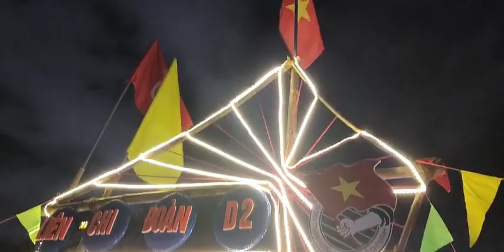Nhiệt huyết thiên thanh 2023 - VTV10 Phỏng vấn nhẹ về Thiết kế Cổng trại